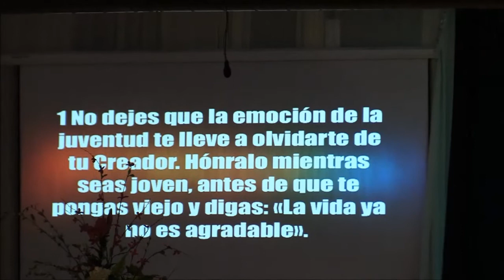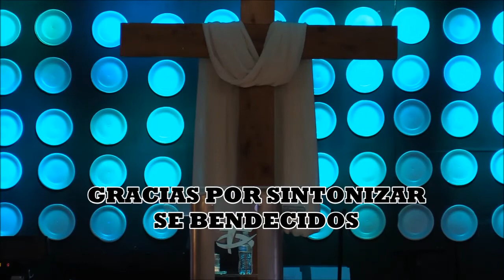Pastor Carlos M. Quijada- "Acuerdate"- Ecclesiastes 12: 1 NTV